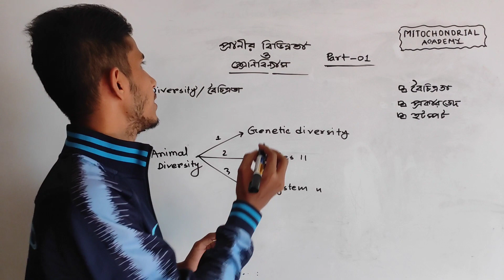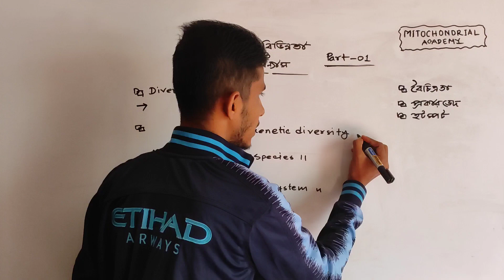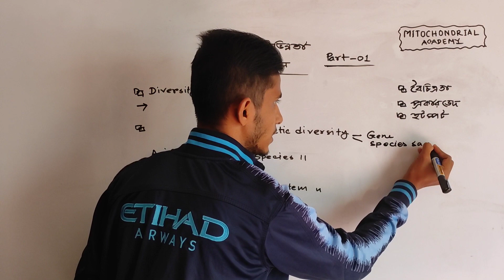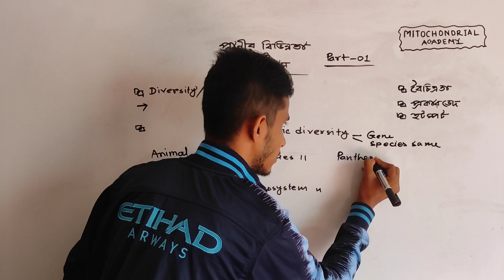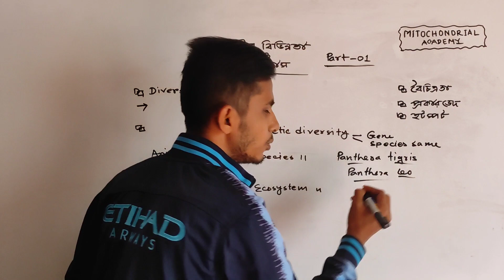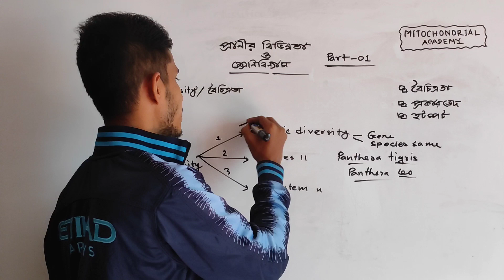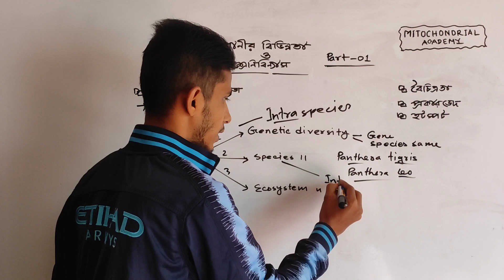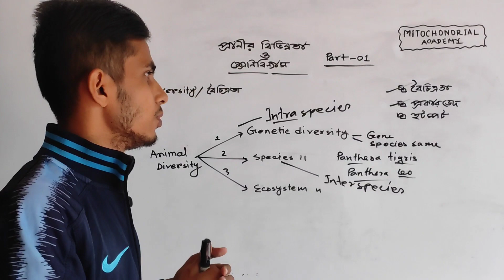১. প্রাণীর বিভিন্নতা ও শ্রেণিবিন্যাস।। HSC Zoology।। Mitochondrial Academy।।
এই ভিডিওটি HSC Zology প্রাণীর বিভিন্নতা ও শ্রেণিবিন্যাস অধ্যায়ের। আশা করি ভিডিওটি পরীক্ষার্থীদের খুব উপকারে আসবে।